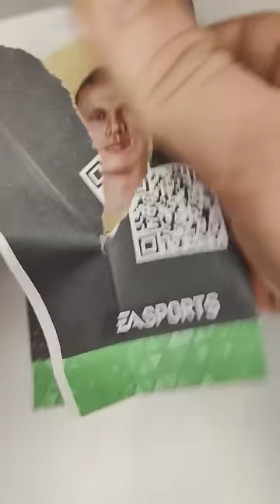EA Sports FC pack opening 🤯